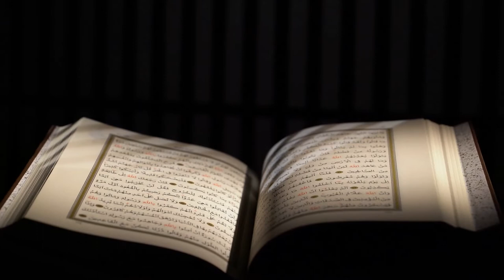Quran Video Background - 50 Clips Quran Video Footage Free Download